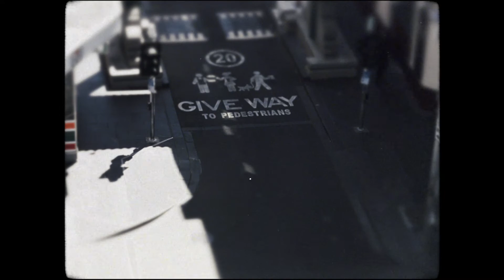Jess Locke - Dead and Gone (Official Music Video)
The official video for 'Dead And Gone', off the album 'Don't Ask Yourself Why' out via Dot Dash Recordings.

Video by Nick Manuell

Performed by Jess Locke, James Morris and Chris Rawsthorne
Produced by Robert Muinos and Jess Locke
Mixed by Robert Muinos at Sauna Studios
Mastered By John Davis at Metropolis

Lyrics:
I’ve got no love in my heart
I gave all I had at the start
I gave it all to you

I’ve got nothing left to say
I spent all my words yesterday

Don’t go worrying about what’s dead and gone

I never did what they said
I spent all my time in my head
I dreamed it all away

I’ve got nothing left to prove
To you
To you